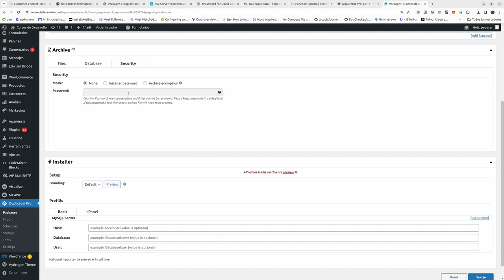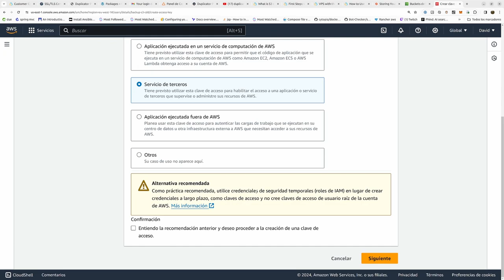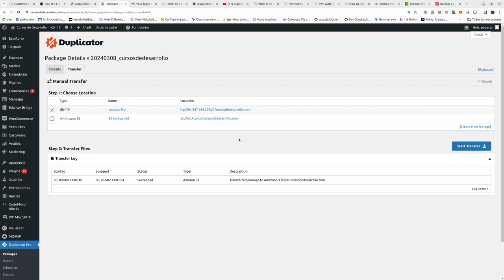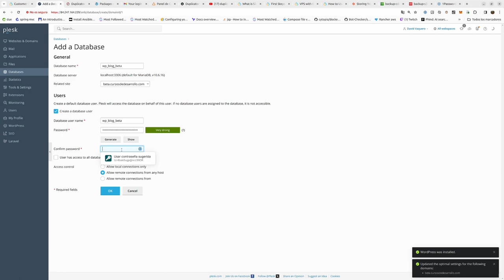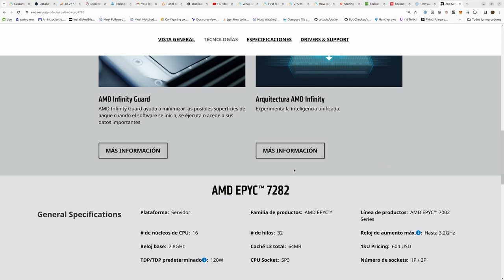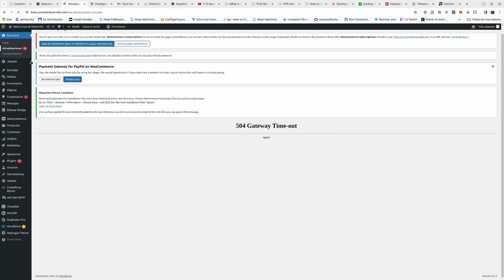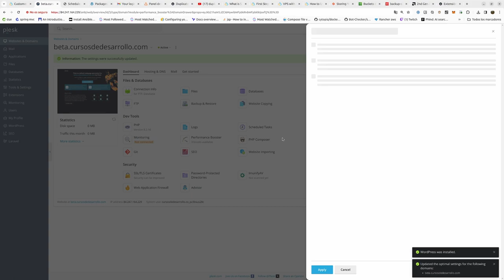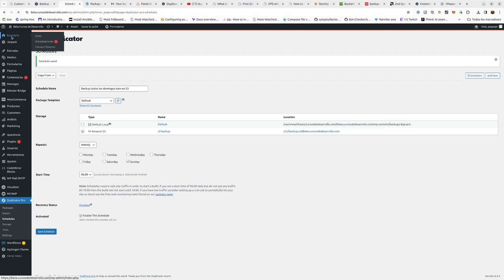Migración de un Wordpress a Plesk usando Duplicator Pro y configurando el backup